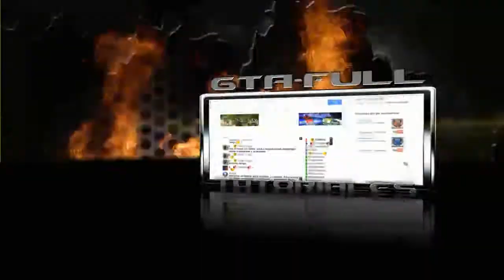GTA IV | 2012 Ferrari 599XX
╚»★«╝ LEE LA DESCRIPCIÓN PARA EL LINK DE DESCARGA !
Que onda amigos , este es mi primer gameplay de gta 4 , algo "LAG" pero hay peores jajja
Like al Video y Comparte!

si tienes un canal de youtube y muchas descargas gana dinero acortando links registrate aki dale click en Join Now para registrarte